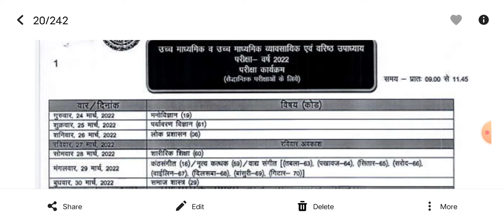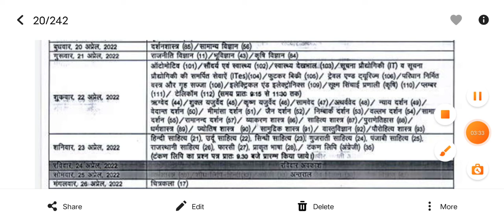Class 12 । Time management कैसे करें परीक्षा पूर्व ? किस विषय को कितना समय दें ? motivation video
Class 12 , time management before board exam.

bser class 12
motivational video
motivational speech
time management
board paper
paper solution